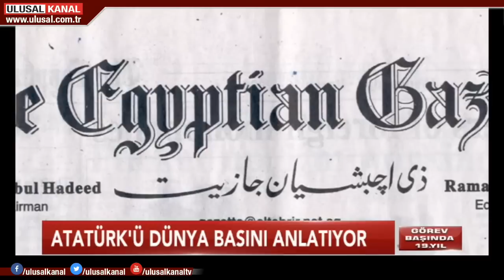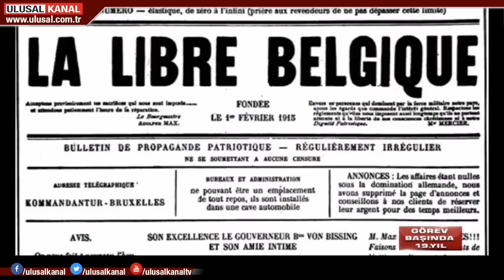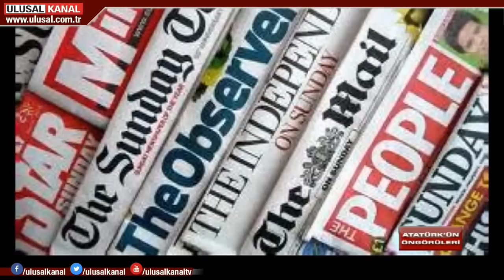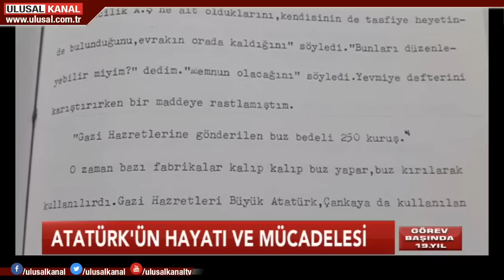Atatürk'ün Öngörüleri-- 30 Kasım 2018- Ulusal Kanal